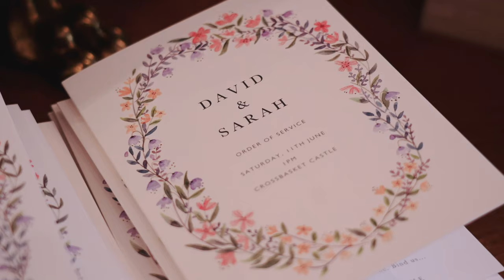Crossbasket Castle Wedding Video Teaser - Sarah & Dave